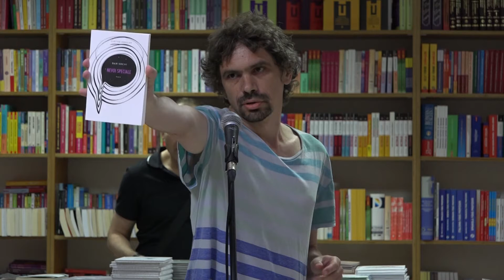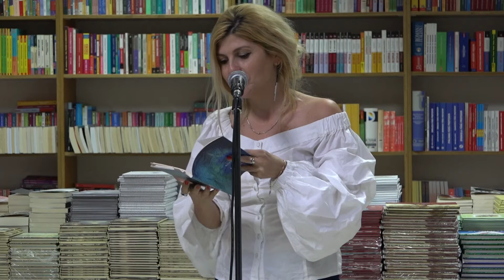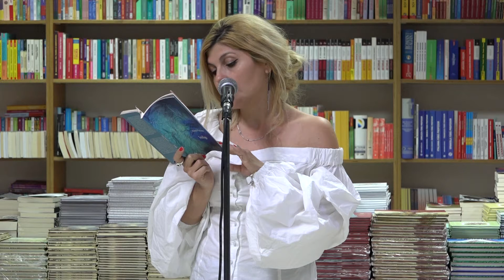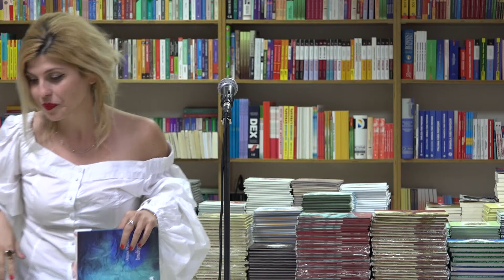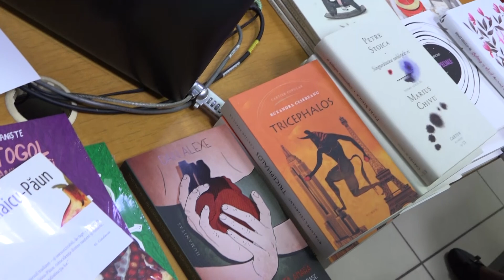23 mai, Lectură & sesiune de autografe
23 mai, Ora 17.00;  Lectură & sesiune de autografe:
Tricephalos, de Ruxandra Cesereanu, Editura Cartier
Uau!, de Dan Sociu, Editura Polirom
Vântureasa de plastic, de Marius Chivu, Editura Humanitas
A(II)Rh+eu / Apa.3D, de Em. Galaicu-Păun, Editura Cartier
Indigo, de Alina Purcaru, Editura Tracus Arte
Moderator: Em. Galaicu-Păun